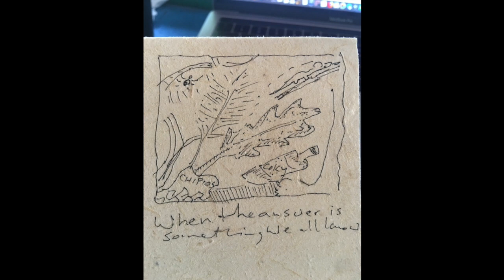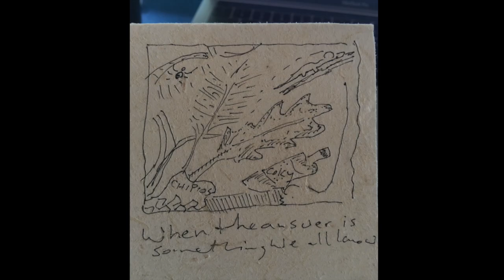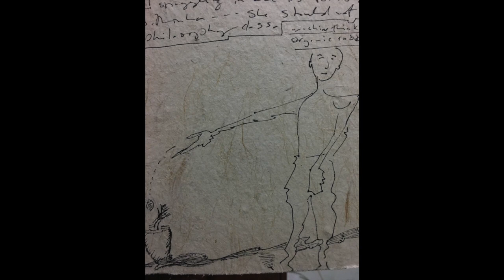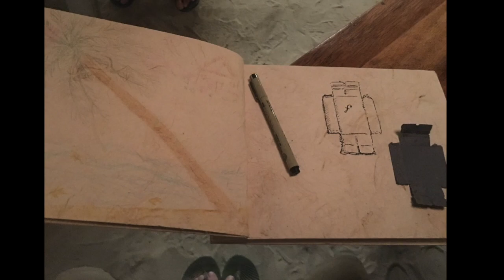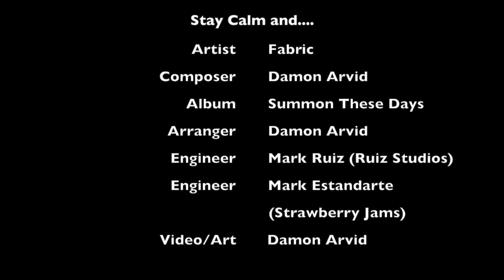I Think It's Very Fine - (2017)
fabric - SUMMON THESE DAYS

An original fabric song set to May, 2018, scenes of Boracay's continuing closure. The first track of Summon These Days.